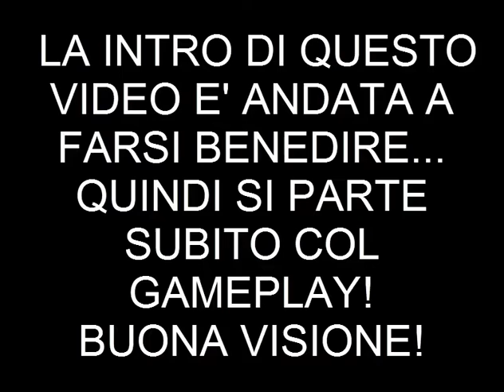UN INFARTO AL SECONDO!!! SLENDRINA [Giochi Horror]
Gioco horror per dispositivi mobili
slendrina the asylum
slendrina 2d
the child of slendrina